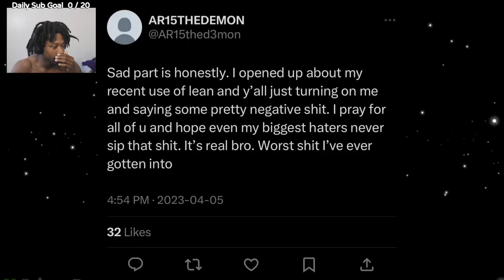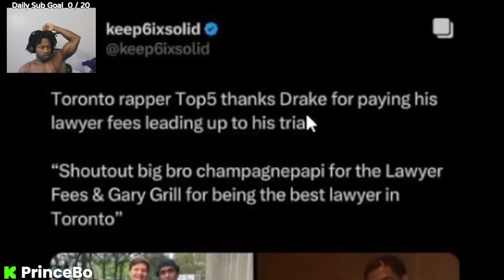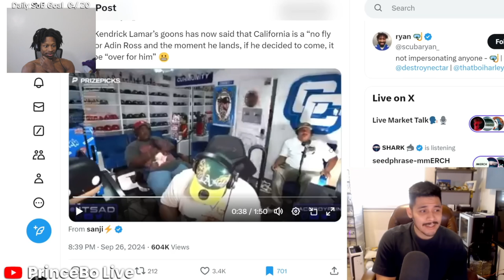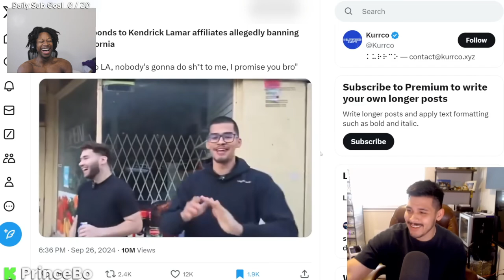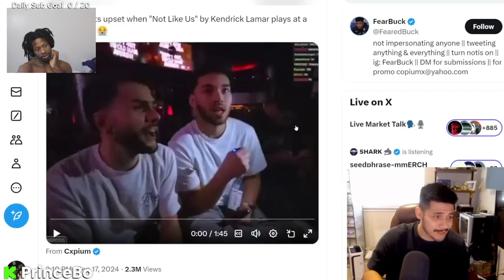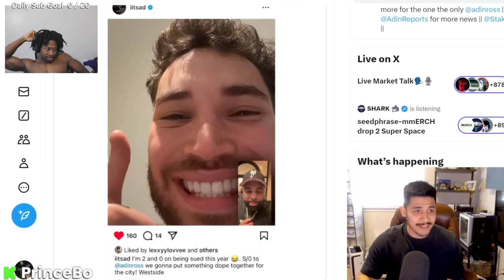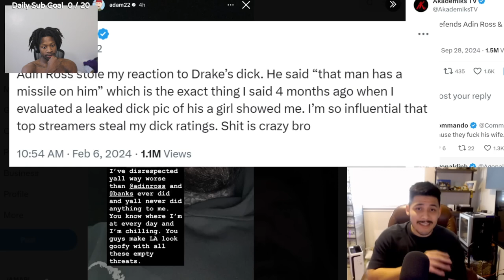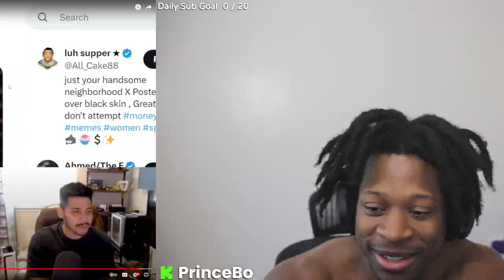Prince Bo Reacts To Adin Ross is SAD